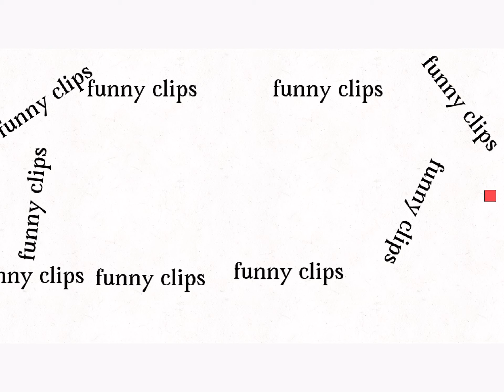Funny clips 2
I’m sorry it’s short but I don’t want to do it but thare will be a part 3